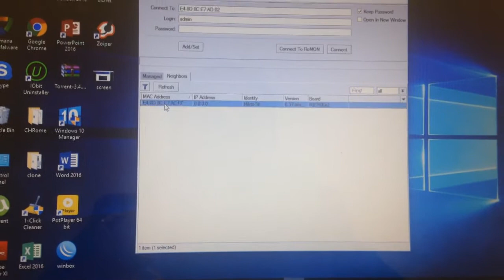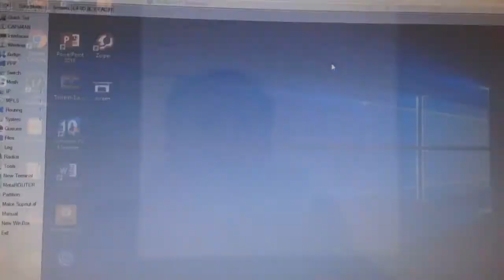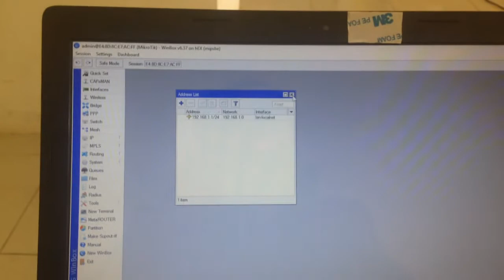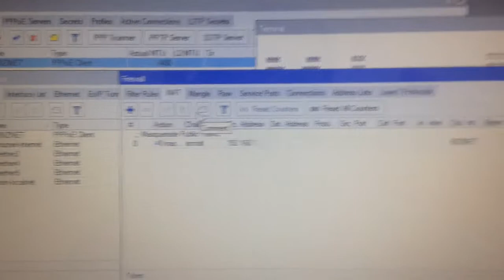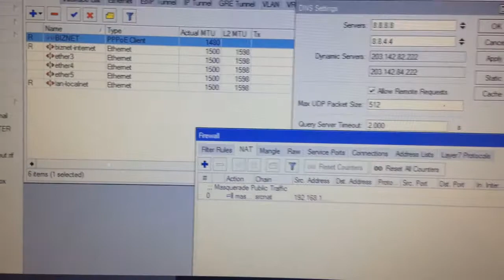Setup PPPoE Biznet ISP Connection to Mikrotik Router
How to setup PPPoE internet connection from ISP, in this example using PPPoE Biznet ISP into Mikrotik router. If you have problem during the setup, most commonly caused by DNS server on Mikrotik router  which must be using Dynamic DNS server from the ISP itself on it.

If you interested more of IT Network and Mikrotik router configuration please visit the playlist with the title Network Mikrotik "